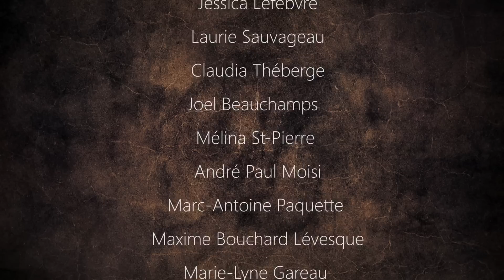Maison Hantée Halloween Sainte-Marthe-sur-le-Lac , 31 octobre 2013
Maison Hantée - Sainte-Marthe-sur-le-Lac , 31 octobre 2013

Vidéo promotionnel pour la maison hantée de Sainte-Marthe-sur-le-Lac qui à lieu au 269 zéphyr, Ste-Marthe-sur-le-Lac le 31 octobre prochain.

C'est à ne pas manquer!

Réalisateur / Camera / Montage:

Christopher Leduc

Concepteur:

Sébastien Rodrigue
Mathieu Rodrigue

Acteurs:

Guillaume Thomson
Émie St-Pierre
Audrey Bourgeois Cyr
Éric Payment
 Marilou Genest
Audrey Francoeur
Tommy Lee St-Pierre
Jessica Lefebvre
Laurie Sauvageau
Claudia Théberge
Joel Beauchamps
Mélina St-Pierre
André Paul Moisi
Marc-Antoine Paquette
Maxime Bouchard Lévesque
Marie-Lyne Gareau
Stéphanie Michaud
Cédric Béland
Phoenix Levesque
Laurence Génier
Alexandre Boily
Élodie
Mathieu Rodrigue
Sébastien Rodrigue

Bénévole Opération Enfant Soleil:

Cynthia Arsenault
Sabrina Fortin
Kelly Laurin
Francis Lalande
Catherine Lebouthillier
Jonathan Couture
Jonathan Dubois
Symba Zoé
Manon Rodrigue

Assistance Technique:

Daniel Rodrigue
Marc Thibault
Mireille Houle
Stéphane Lapierre
Jonathan Turren
Robert Chenevert
Antoine Houle

Effets Sonores:

Joel Beauchamps

Commanditaires:

André Rodrigue Peintre Décorateur Inc.
Darcom Innovation Inc.
Opération Enfant Soleil
McDonalds
Peinture Micca Inc.
Groupe Express Rive-Nord Inc.
Alarmes Fidélité
ADM Entretien Inc.
Loue Froid
MG Electronics

Une réalisation de CL PRODUCTIONS

Christopher Leduc
Cl Productions